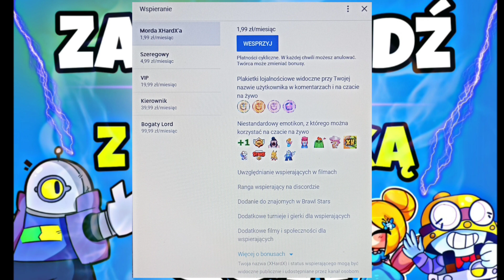🔥ZAPOWIEDŹ LIVE Z KAMERKĄ 🎥 oraz Q&A | XHardX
Siema👋
Jeśli spodobał Ci się filmik, możesz zostawić łapkę w górę👍, a jeśli nie spodobał Ci się filmik, to też możesz zostawić łapkę w górę👍, ale to wiesz, no to narazie, cześć...

📝Możesz również napisać komentarz dla zasięgów ;P

📝Grupka na Messengerze:
Napisz mi na FB, mess lub insta, żebym Cię dodał ;P

👑Moje cluby w Brawl Stars:
1) Mordy XHardX'a
2) YouTube: XHardX
3) YT: XHardX
4) AK_XHardX'a
5) Akademia XH

🤗Chcesz dodać mnie do znajomych w Brawl Stars? Wpisz moje tagi (musisz mnie wspierać lub udzielać się mocno na dsc):
1️⃣konto: # 2Y2RYCLJY
2️⃣konto: # 8PVGC2YRG
3️⃣konto: # P2Y20RY2V